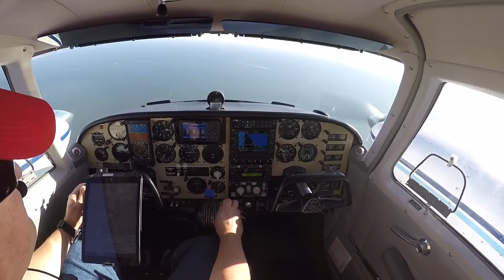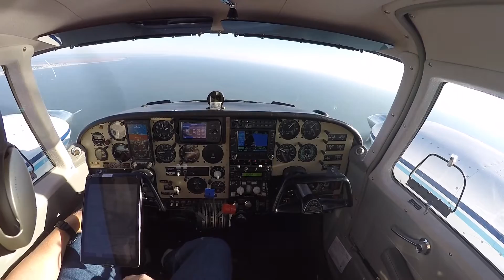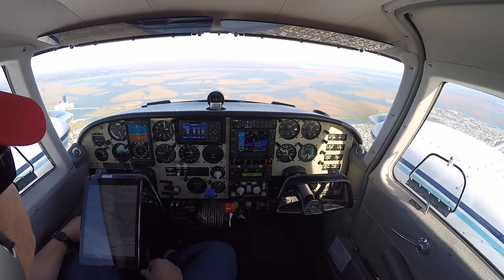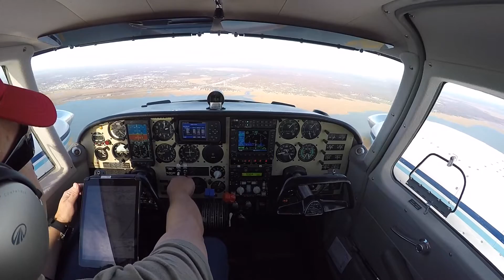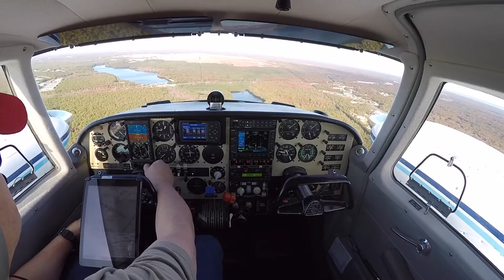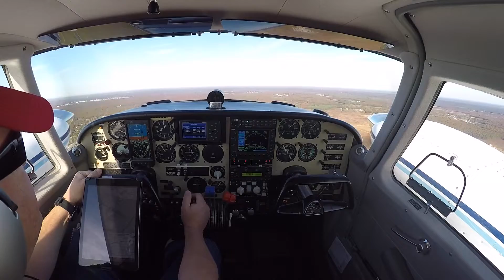2015 10 31 N833DF Altimatic IIIB Automation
Clear VFR day - video showing how to use Altimatic IIIb in a fully automated approach aboard a PA30 Twin Comanche with an Aspen PFD